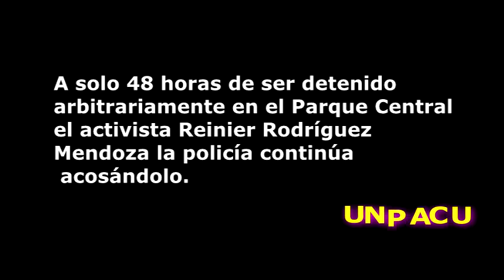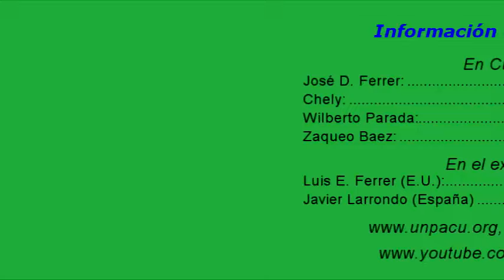Continua acoso a activistas de la capital